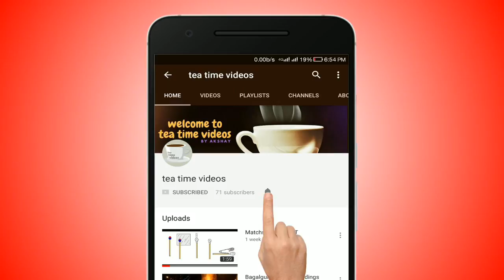Village wild dog hunting-Rifle with 70 mm bullet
Webley &  Scott LTD Birmingham